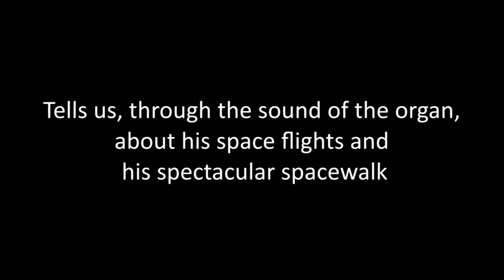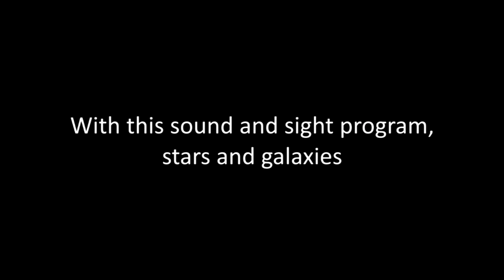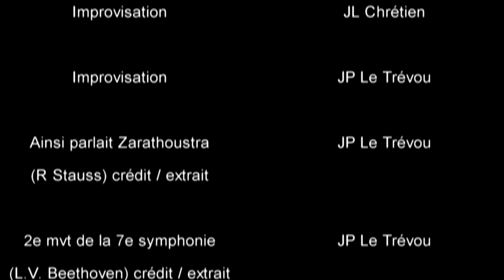Rêves d'Etoiles - Official Clip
Extract from "Rêves d'Etoiles" show given 8 July 2016 at the Le Mans Cathedral - Jean-Loup Chrétien and Jean-Philippe Le Trévou